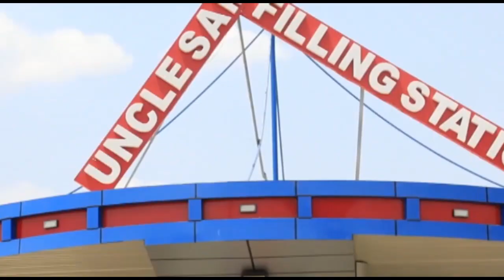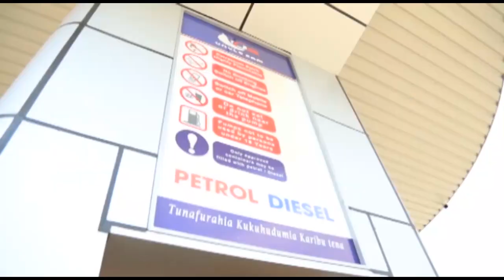MWANAFUNZI AOMBA WALINZI WA RAIS WAPISHE AZUNGUMZE NA RAIS, RAIS SAMIA AFICHUA SIRI ALICHOAMBIWA